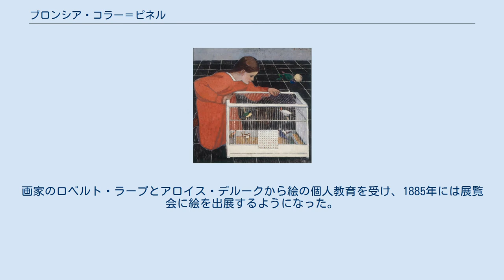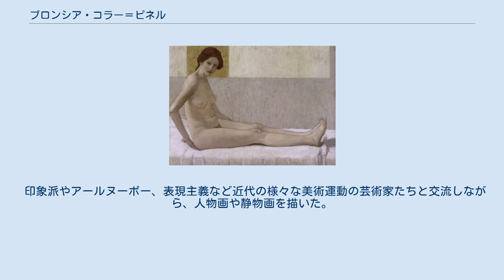ブロンシア・コラー＝ピネル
ブロンシア・コラー＝ピネル（Broncia Koller-Pinell、1863年2月25日 - 1934年4月26日 ）はオーストリアの画家である。
 現在のポーランド、ポトカルパチェ県のサノクのユダヤ教徒の毛織物の製造工場主の家で生まれた。
1870年に両親とウィーンに移った。
画家のロベルト・ラープとアロイス・デルークから絵の個人教育を受け、1885年には展覧会に絵を出展するようになった。
1885年から2年間、ミュンヘンの女子美術学校でルートヴィヒ・ヘルテリッヒに学んだ。
ウィーンのキュンストラーハウス(Künstlerhaus)で開かれる展覧会やミュンヘン、ライプツィヒの展覧会で出展した。
 1896年にカトリック教徒の医師、フーゴー・ケラーと結婚した。
初めニュルンベルクで暮らしたが、1902年にウィーンに移った。
ウィーンで、前衛的な画家グスタフ・クリムトを中心とする画家グループと交流した。
1904年にウィーンに近いバーデン郡の Oberwaltersdorfの邸を相続し、その邸はウィーン分離派の建築家のヨーゼフ・ホフマンとデザイナーのコロマン・モーザーによって改装された。
この邸にはオーストリアの有名な芸術家や科学者が客となって招かれた。
 第一次世界大戦後は表現主義の画家、アントン・ファイスタウアーやアルベルト・ギュータースローらとも交流した。
 印象派やアールヌーボー、表現主義など近代の様々な美術運動の芸術家たちと交流しながら、人物画や静物画を描いた。